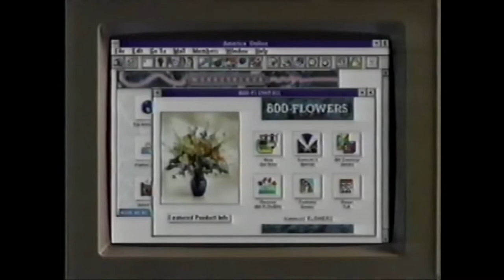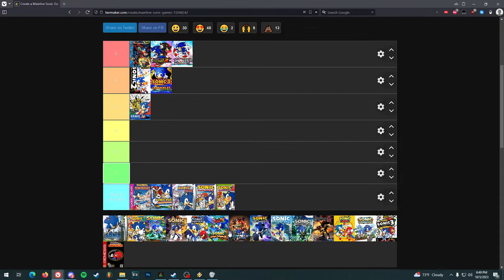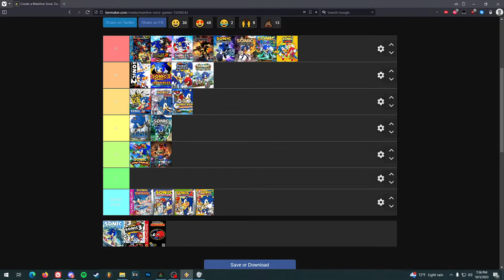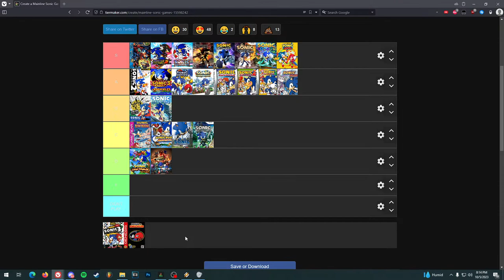RANKING SONIC OSTs! - KB Streamin'